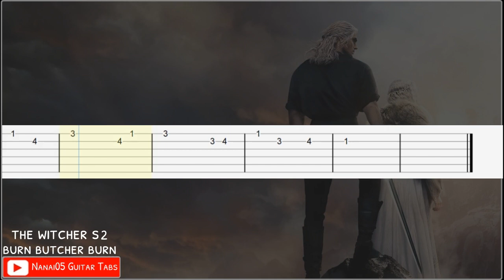The Witcher S2 - Burn Butcher Burn Guitar Tab Tutorial